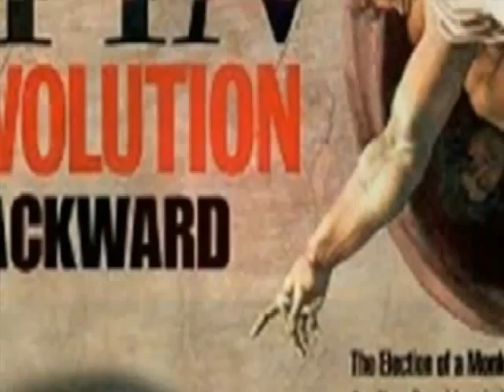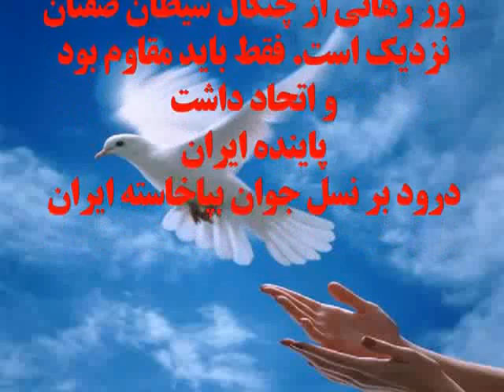Halloween....!!!!!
تقدیم به شیرزنان دلیر و مقاوم ایرانزمین و جوانان و دانشجویان مبارز و همیشه در صحنه